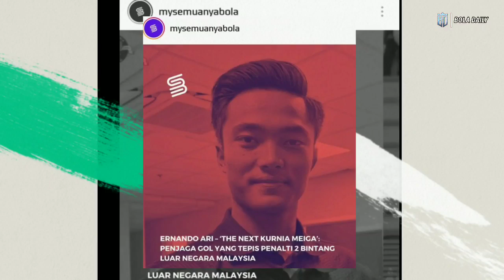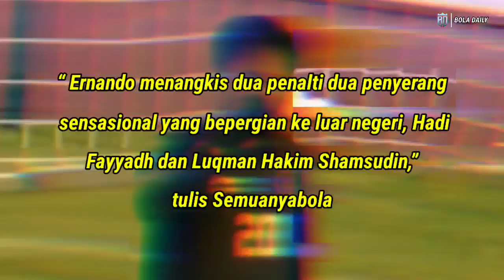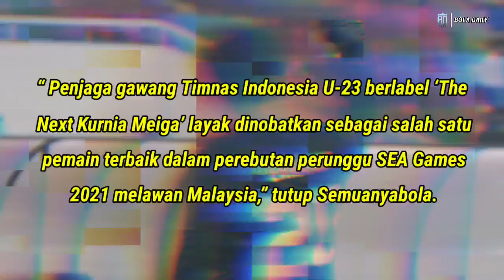"TRANDING TOPIC DI MALAYSIA" 🔥Keganasan Ernando Buat Nya Jadi Berita Utama Malaysia